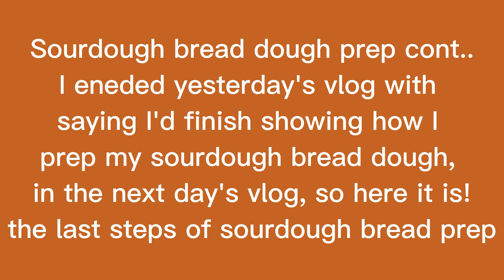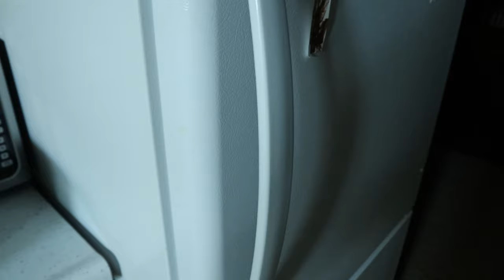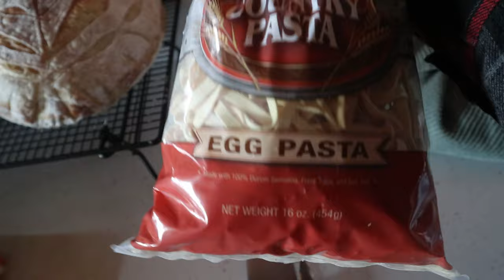Vlogmas 2022 Day 8 | Sourdough Bread Cont.. | Vacuum With Me | Homemade Chicken Noodle Soup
Sourdough Bread Cont..
Vacuum With Me
Homemade Chicken Noodle Soup